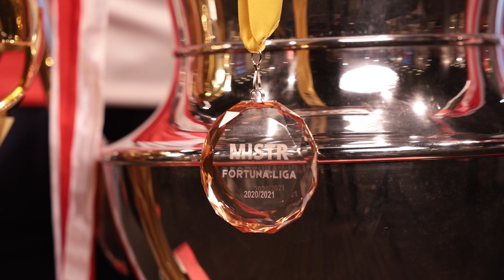DíkyNico | Nicolae Stanciu odchází ze Slavie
Do Slavie Nicolae Stanciu přišel s cílem vyhrávat trofeje. Co si předsevzal, naplnil. Nyní po dvou a půl letech odchází.